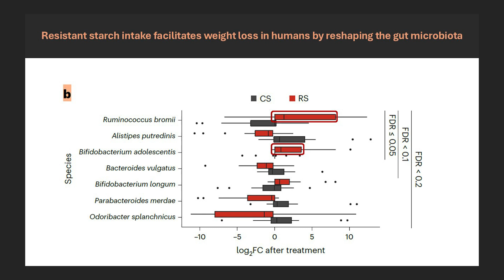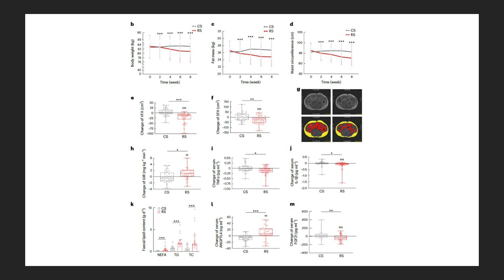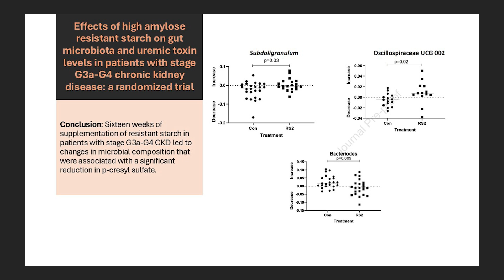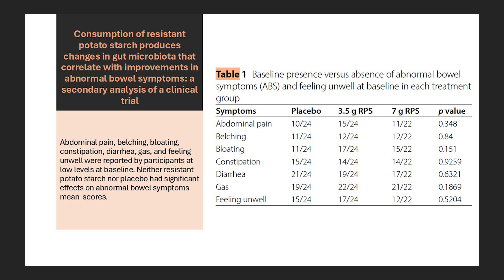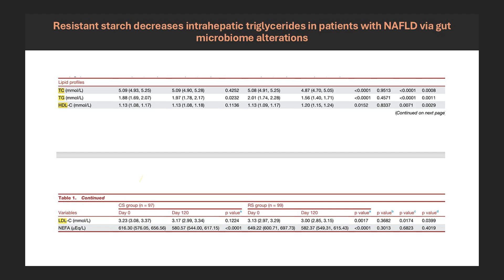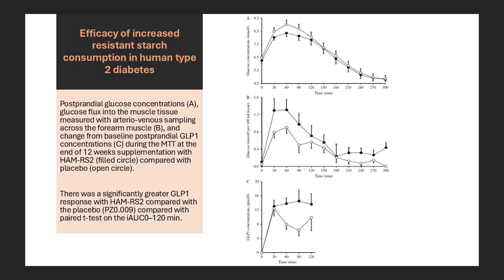Resistant Starch and the Microbiome: New Insights | The Microbiome Expert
My videos on prebiotics are among my most popular, and I frequently recommend them in my protocols, properly blended and dosed with other prebiotics to suit individual needs, along with targeted ancillary supplementation.

Since I launched my original resistant starch video in March of last year, I've taken the time to review the latest data published on resistant starch and the microbiome over the past 11 months. I've found several new studies that reinforce the key points from my initial video. If you haven’t seen it yet, make sure to check it out!

What You'll Learn:

The latest research on resistant starch and its impact on the microbiome.

How resistant starch supports gut health and overall well-being.

The role of prebiotics in promoting a balanced microbiome.

The importance of individualizing prebiotic blends for optimal results.

Insights into ancillary supplementation to enhance the benefits of prebiotics.

Join me as I explore these new findings and provide you with updated information to better understand the power of resistant starch in supporting a healthy microbiome. 📚